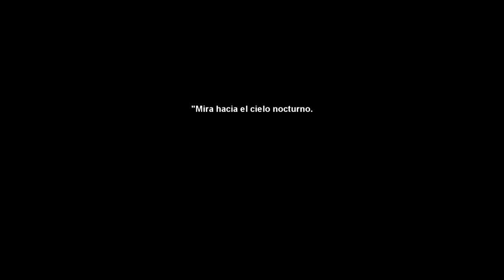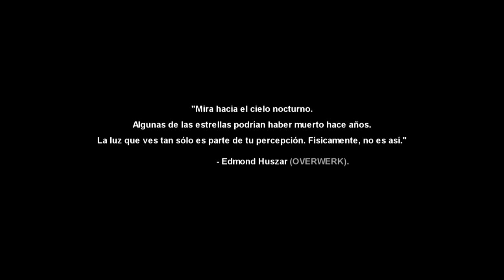Motorsport - The line between life and death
Dedicado a Ayrton. Tu magia sigue viva en el espacio tiempo.